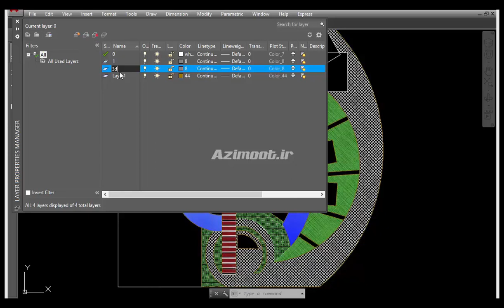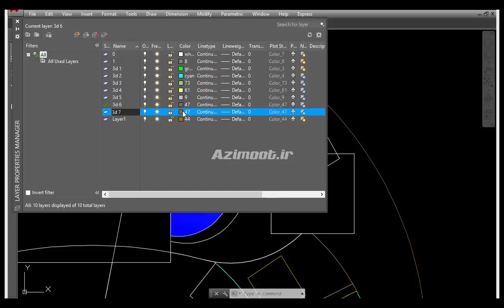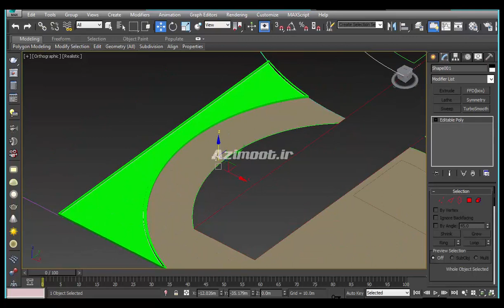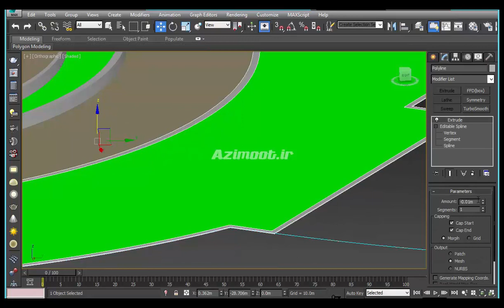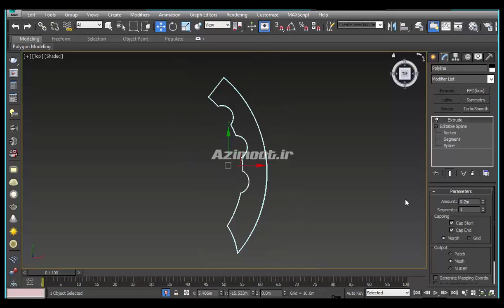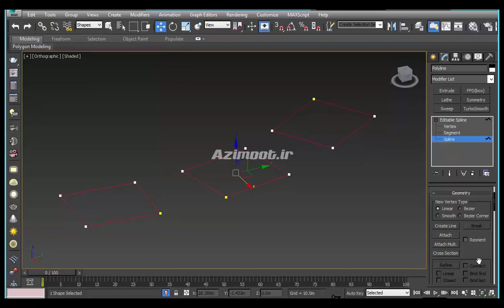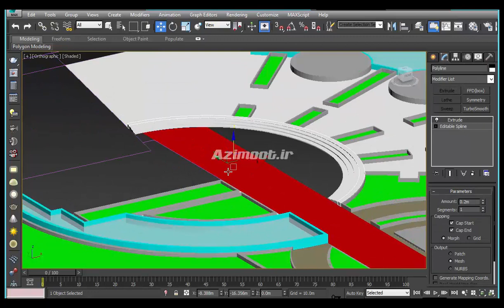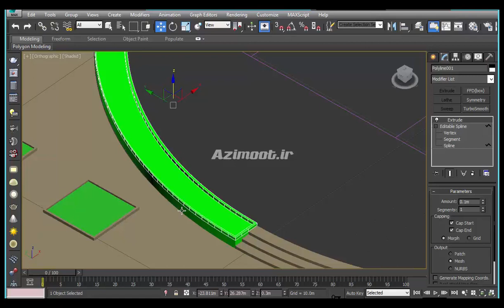آموزش تری دی مکس، فتوشاپ، اتوکد، ویری، رویت، وی ری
Tutorial 3ds max, revit, photoshop, vray, autocad